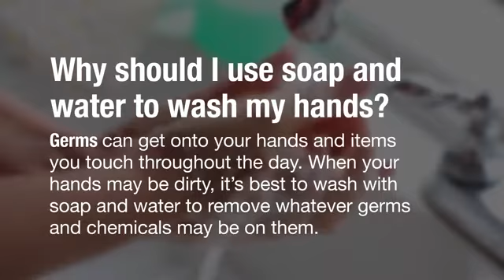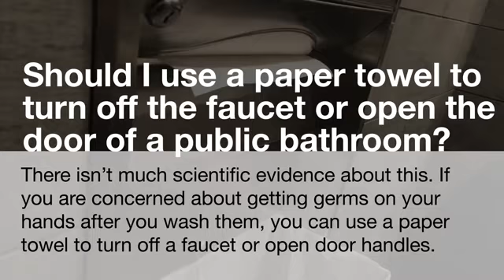What you need to know about handwashing during coronavirus